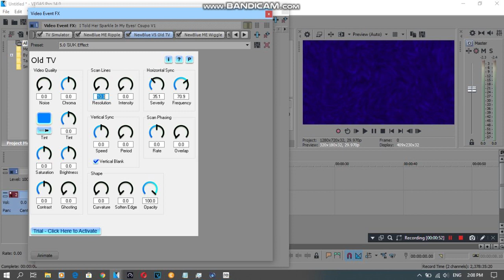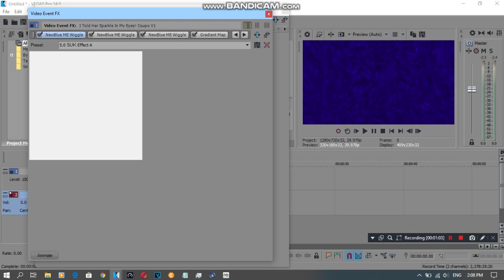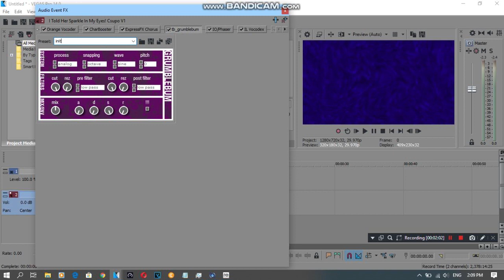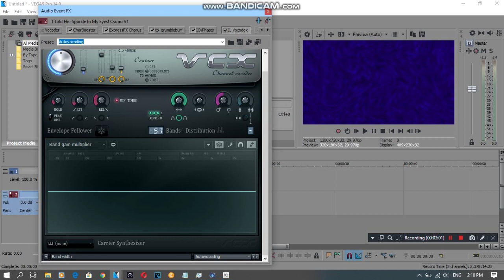{REQUESTED} How To Do Make Some 5.0 ＳＵＫ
Requested by: 2011G, CJM, CJMA, LRCRME867, MBVE2020, MRE495, QMG177, RTCCLE594, SB and TDMUSAE2600VE.